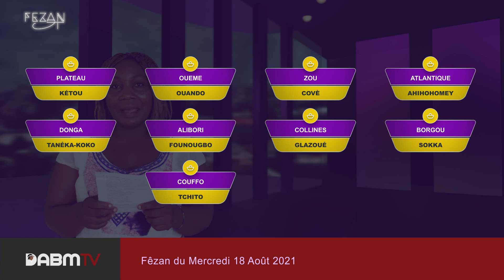S03 Episode 18 Fêzan du Mercredi 18 Août 2021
Avivɔsun Azangagbe 18 2021 (Mercredi 18 Août 2021)
Mԑku : La mort de l’être humain. Deuxième jour lunaire, il fait partie des jours de malheur. Journée très néfaste où il faut renoncer à toute activité dont on souhaite la réussite. Néanmoins, il peut bien convenir aux enterrements ou aux sacrifices pour les défunts.
Prénom/ Nyikɔ :
Fille/ Nyɔnu = Akwá/ Akwaví.
Garcon/ Sunu = Kɔkú
Marchés animés/ Ahi :
ATLANTIQUE : Le marché de Ahihohomey
ZOU : Le marché de Covè
MONO : Le marché de Danhoué
OUEME : Le marché de Houndo
PLATEAU : Le marché de Kétou
DONGA : Le marché de Tanéka-Koko
ALIBORI : Le marché de Founougbo
ATACORA : Le marché de Cobly
COLLINES : Le marché de Glazoué
BORGOU : Le marché de Sokka
COUFFO : Le marché de Tchito
Présentatrice: Ruth ANACLET
Project Manager:
Geff ATINDEGLA                                                                                                                                                                                                                                                                                                  Cadrage:                                                                                                                                                                                                                                                               HOUNNOUKON Bienvenu / GNONLONFOUN Janvier / DJIVO Charles
Montage, Etalonnage, VFX, Motion Design:
DAKINAW
Scripte: Ruth DEDOME
Réalisation: Wilfried Akotchayé DAKIN
DABM SARL Production
Equipe de Communication
KANHONOU Emeraude
ADIMI Roméo
ALLADAGBIN Dieu-Donné
Remerciements
ATINDEGLA Abdoul Madjid
KIKI Euloge
VITCHOEDO Kpèdétin Estelle

Copyright: DABMSARL Juin 2021